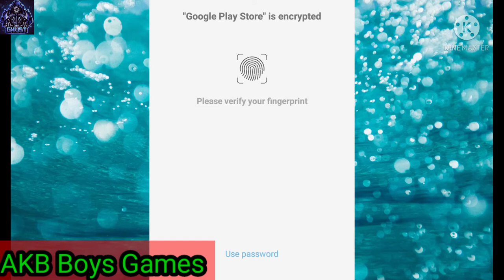traffic and Run 3D game-mashup #18 video - $50000-akb boys game - traffic Ram- GTA 5- free for Max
GTA 5 techno Kumar techno gamer traffic and Ram 3D game and Akshay Kumar new Hindi

car Vs rode game and - car Vs lava lamp - kya ise toffee can transfer late Hain Kaise Taufiq and run game khelti hai

game kaise khelte hain

kar games free fire games snake games Battleground games everything games preferred brand pic about this the game and this akshy Kumar new video gaming

Thife and Run game - girl sexy funny game - GTA 5 - Beam NG daving car game - Thife and Run Drive

Thief thife and run 3d- Boy vs girl sex - 50000"$ many-akb boys game - new viral funny game

Car Vs water dam_ wrote middle water den- Car Vs rode game - Akb boys game - Beam NG daving

car vs hydraulic- Road hydraulic pressure- Beam NG daving -akb game - car Vs rode game

car Vs dumbbell game - video sahit new wale games-Cars vs Mud Pit _1 BeamNG.Drive-thru Akb boys game

car game Vs drink-Beam NG daving - car Vs Argentina - car Vs rode - Battleground car racing game
car Vs rode -car Vs lava lamp - one car Vs two car garage - beam NG daving -New games Akb boys game

mashup Hero game - Spider-Man hero game-Akb GTA 5 new game-mashup hero -3 spider man -Akb boys game
new car Spider game MJ5 kar Bagra video sahit DDR5 new game

car Vs Argentina and Indian school y

car Vs lava lamp for you and car Vs car game

car Vs train station
car Vs rode game and funny moments video Car Vs Rote road and dumbbell-now car game-Akb boys game -car Vs rode -car Vs lava -Beam NG daving

Car Vs rode game and funny moments video OK

Now car game video upload my channel

Akb boys game subcbe my channel OK

GTR5 game new update game
hotstar video driver how to the stars GTA 5

how to do the card game start

how to the racing kar game start

Kaise type Karte Hain
Beam NG daving -Car Vs tractor-trailer Nana Patekar funny game # water dumbbell gokar-Akb boys game

how to download Beam driving
Bea NG daving -payback2 Now Game -Ghust gamer -oli car game # GTA 5 game -oil Vs Car-n Akb boys game

Bem NG daving -car Vs car -car crash game new 2022 game-Akb boys game # GTA 5 vice newc gameBea NG daving - car Vs chain high quality Road- kar vs Lava- Avenger driving total kar game kar game

car Vs rode game - GTA 5 final game-Akb boys game - Roadvery high quality car game and funny moments

GTA 5 new update game and road to the new gaming

1 kar vs Sin driving video link2  2car Vs train train chain chain

2 Tabish Road Crash and coronavirus Lava

3 kar vs Road video game and high quality car jumping Earth and Road

4 funny moments of video gaming carryminati YouTube channel dotkom

5 and my new video kar gaming Sanskrit Mein video

7 car Vs rode game - GTA 5 final game-Akb boys game - Roadvery high quality car game and funny moments

Indian school funny moments -sexy funny video -web series in Hindi -sexy video -viral funny moments

9 sexy funny moments video
OK friend my everything and everybody my next video link
1-funny moments - kitna pariwarik mahol hain-sexy video-web serish -indian sexy funny video -sexy girl video like

2nd -my next video upload  and video like
funny moments- sexy funny - web series video-based - Hindi funny funny video-based Royce a ke shot  video 👇👇

8